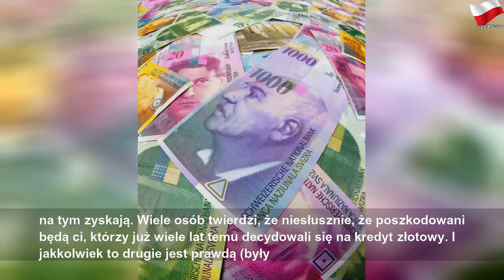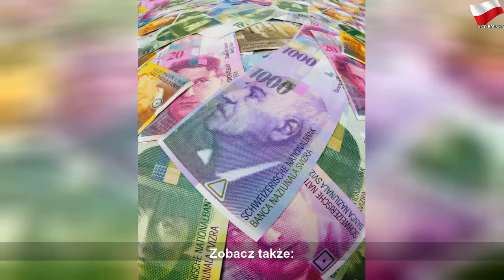O tym, jak frankowicze zostali złotowcami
środa, 16 października 2019
O tym, jak frankowicze zostali złotowcami | Gray Mr